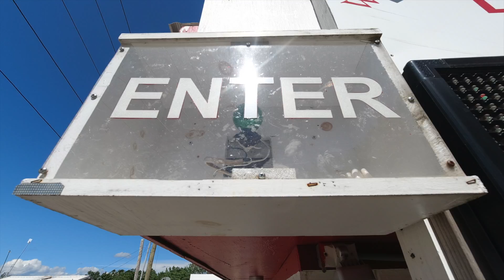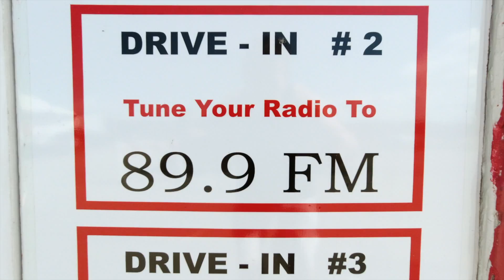Warwick Drive In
One of the few remaining Drive Ins in NY/NJ Area